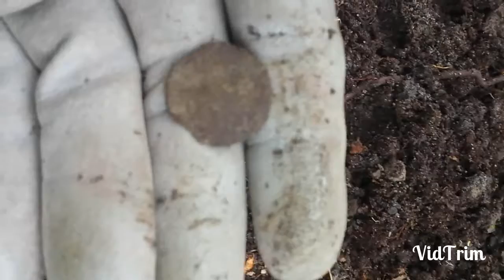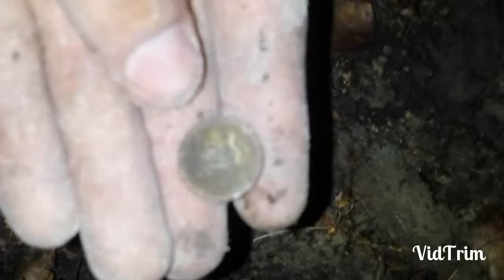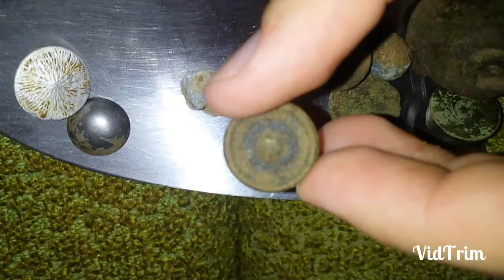Гудзиковий День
Minelab X-Terra 705